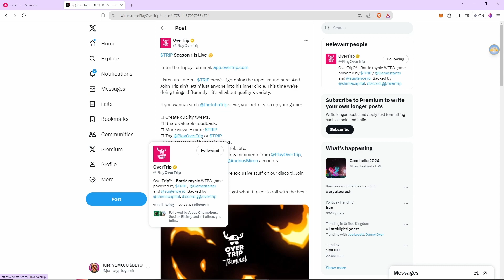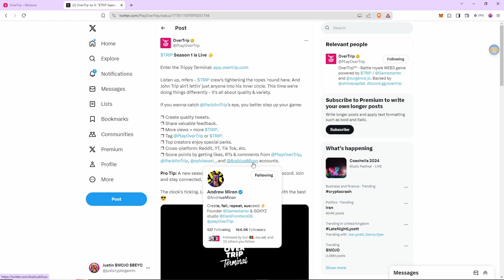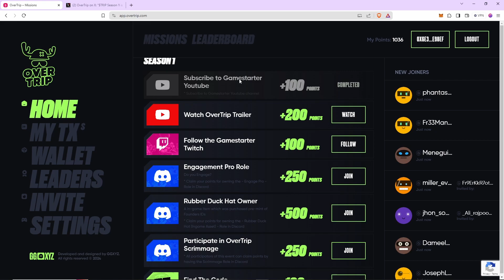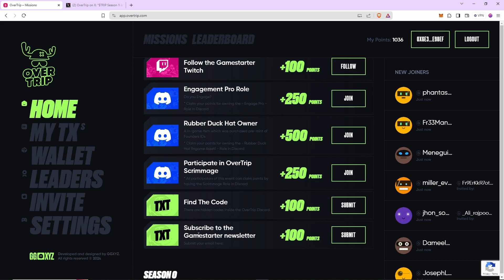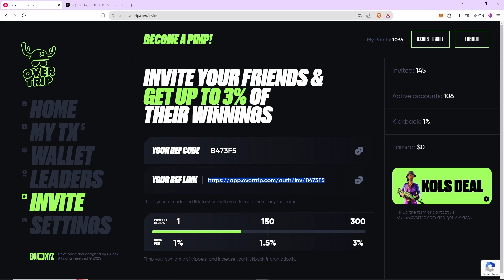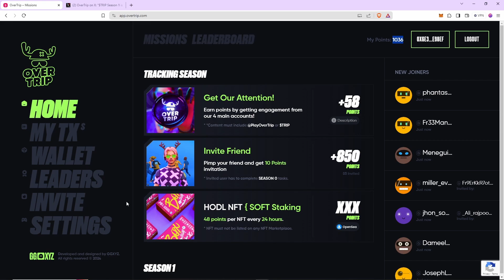Play To Earn OverTrip Season 1 is now live - Complete simple social interactions to get more points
Season One is more of the same.  You can now get even more points for the airdrop by creating or interacting with posts on twitter, YouTube and other social media.

Please check Season 0 video here as these tasks will need to be completed as well.

Other games I am playing / airdrop hunting where you can earn crypto for free (other than your time playing and completing social missions)

This video will reflect my opinions at the time of creating this video.  This video should not be taken as financial advice.  Crypto and NFT's all have risks and it is for you to decide if you would like to take them or not.